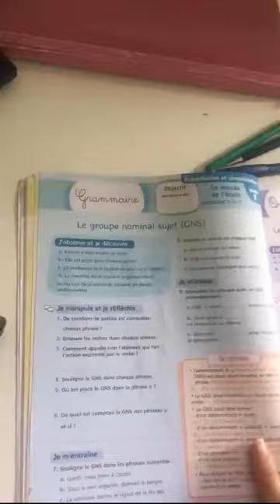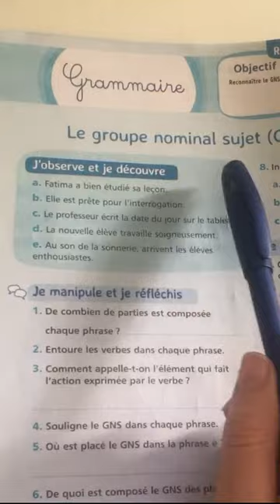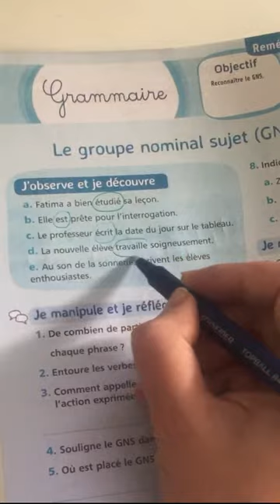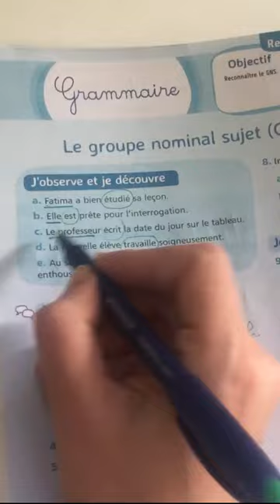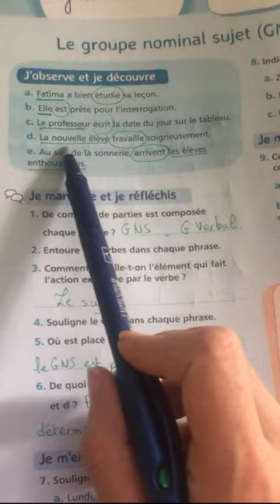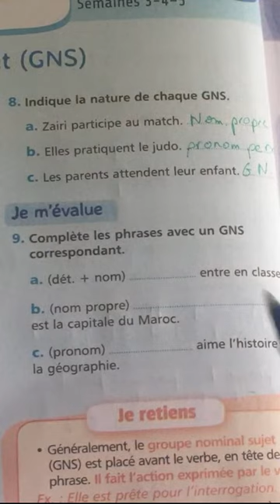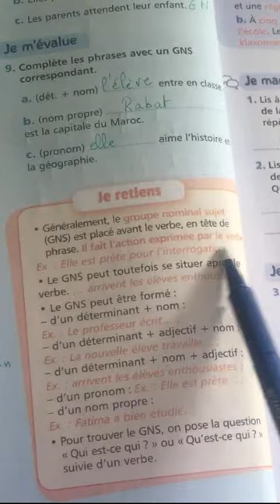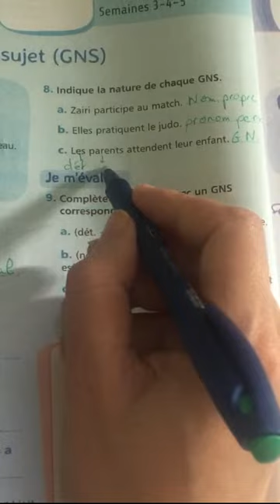Grammaire page 18 : le groupe nominal sujet GNS